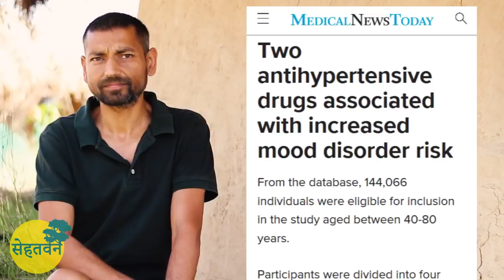ब्लड प्रेशर - क्यूँ और कैसे ? 🌳 Blood Pressure / Part 1 - What & Why? 🌳 Dr. Vipin Gupta 🌳 सेहतवन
ब्लड प्रेशर बहुत लोगों का बड़ा हुआ है। समझे क्यूँ और कैसे?